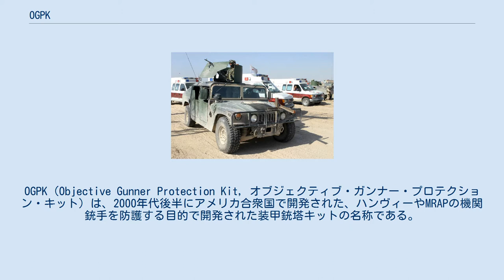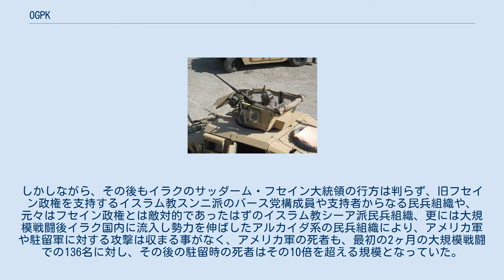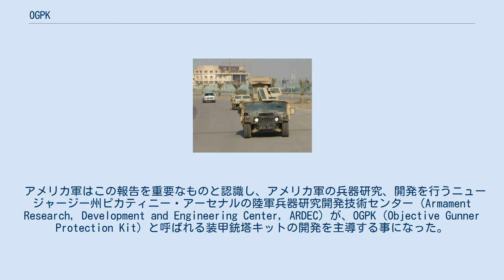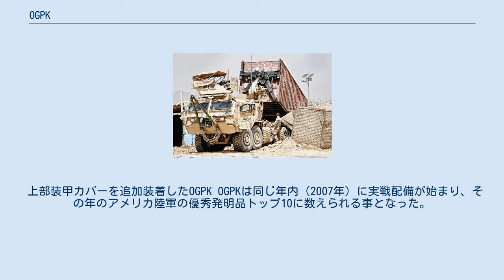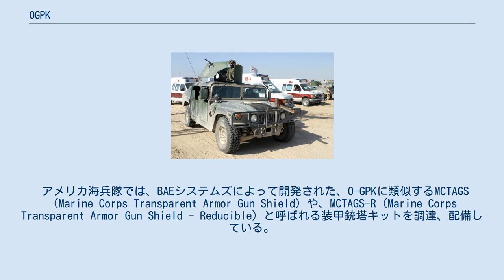OGPK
装甲_(車両)
OGPK（Objective Gunner Protection Kit, オブジェクティブ・ガンナー・プロテクション・キット）は、2000年代後半にアメリカ合衆国で開発された、ハンヴィーやMRAPの機関銃手を防護する目的で開発された装甲銃塔キットの名称である。
 初期のハンヴィーの銃手。
攻撃に対し無防備であった。
 2003年3月に発生したイラク戦争において、アメリカ軍は短期間に侵攻作戦を進め、5月にはジョージ・W・ブッシュ大統領により大規模戦闘の終息宣言が出された。
しかしながら、その後もイラクのサッダーム・フセイン大統領の行方は判らず、旧フセイン政権を支持するイスラム教スンニ派のバース党構成員や支持者からなる民兵組織や、元々はフセイン政権とは敵対的であったはずのイスラム教シーア派民兵組織、更には大規模戦闘後イラク国内に流入し勢力を伸ばしたアルカイダ系の民兵組織により、アメリカ軍や駐留軍に対する攻撃は収まる事がなく、アメリカ軍の死者も、最初の2ヶ月の大規模戦闘での136名に対し、その後の駐留時の死者はその10倍を超える規模となっていた。
 こういった環境下において、イラク国内でのパトロール活動を行うハンヴィーや軍用トラックは装甲防御力がほとんど無く、小銃の攻撃を受けても乗員が死傷するという状況で、これらの車両の乗員は車両のドアや運転席周辺、あるいは銃座の周囲に鉄板を切り出した即製の装甲板を取り付けて運用していた。
2005年に提出された報告書には、こういった車両の射手に対する360度全周の防護と、視認性の維持の重要性が記されていた。
 アメリカ軍はこの報告を重要なものと認識し、アメリカ軍の兵器研究、開発を行うニュージャージー州ピカティニー・アーセナルの陸軍兵器研究開発技術センター（Armament Research, Development and Engineering Center, ARDEC）が、OGPK（Objective Gunner Protection Kit）と呼ばれる装甲銃塔キットの開発を主導する事になった。
ARDECはそれまでに培った各種兵器開発の経験を生かし、迅速に開発、試作を進めた。
OGPKには、機関銃手が周囲の状況を把握し素早く射撃を行うという機能と、敵の攻撃に対する充分な防御力を持つという、場合によっては相反する2つの性能が求められた。
ARDECの開発チームはイラクの戦地から帰国した兵士の意見を聞いたり、4種類の試作品をイラク国内に持ち込んで実際の作戦に投入し、開発へのフィードバックを行うなどして、前述の目的に適う装甲キットを開発開始から6ヵ月後に完成させた。
OGPKはかなりの重量があったため、旋回を容易にする目的で、同じアメリカ軍の戦車・車両研究開発技術センター（Tank Automotive Research, Development and Engineering Center,TARDEC）によって開発された電動式旋回装置（Battery Powered Motorized Traversing Unit, BPMTU）の機能を組み込まれたものとなった。
 上部装甲カバーを追加装着したOGPK OGPKは同じ年内（2007年）に実戦配備が始まり、その年のアメリカ陸軍の優秀発明品トップ10に数えられる事となった。
OGPKはその後も改良されており、建物の密集した街路での市街戦に対応するため、銃手の頭上を防護する装甲屋根の追加、装着した機関銃の仰角を約80°まで付けられる新型マウントが開発され、それぞれ2008年度、2009年度の優秀発明品トップ10となっている。
 OGPKは2011年1月時点で、45,000セットがイラクおよびアフガニスタンに展開するアメリカ陸軍に実戦配備された。
また、アメリカの主導により再編された新生イラク軍や、その他MRAP系の対地雷装輪装甲車を導入した国々でも広く使用されている。
 アメリカ海兵隊では、BAEシステムズによって開発された、O-GPKに類似するMCTAGS（Marine Corps Transparent Armor Gun Shield）や、MCTAGS-R（Marine Corps Transparent Armor Gun Shield - Reducible）と呼ばれる装甲銃塔キットを調達、配備している。